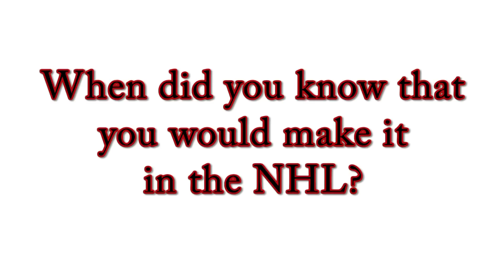Michael Swift HD.mov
The Lowell Devils Center Michael Swift